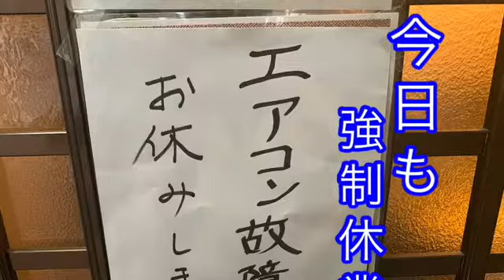【飲食店経営】【花火】唐戸とり万。なで肩店長「エアコン故障で今日も強制休業」